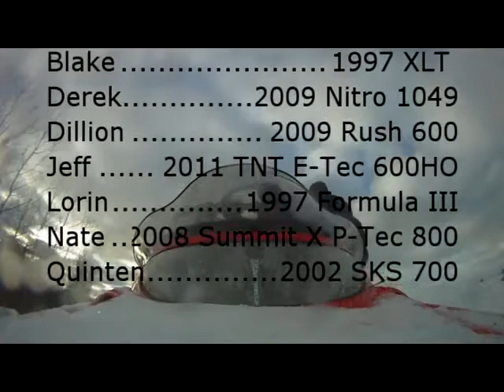Snowmobile Video.mp4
Having an awsome time snowmobiling in northern Minnesota